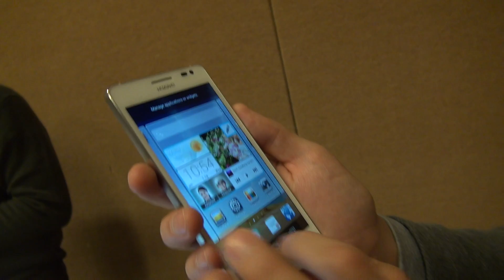Huawei Ascend D2 - новый FullHD флагман. Fist-look от Droider.ru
На выставке CES 2013 был представлен новый флагман китайской компании Huawei - Ascend D2. Он оснащен 4х ядерным процессором Qualcomm S4 Pro 2-ми Гигами опаративки и четким экраном с разрешением FullHD. Видео Hands-on.